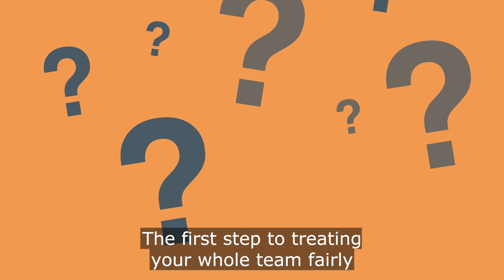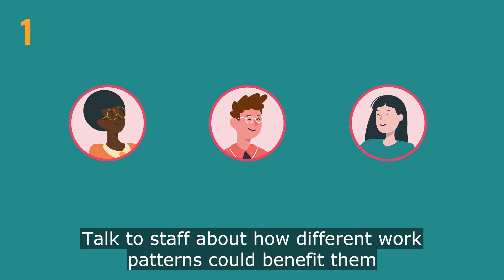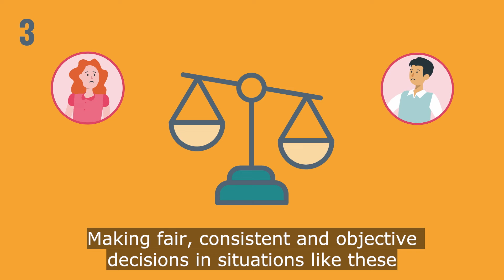Supportive line managers = supported staff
This short animation sets out the role that line managers have to play in tackling the gender pay gap. Being a good manager means empowering  your colleagues and giving them what they need to thrive. As a manager, you need to think about how women’s experiences of the workplace might be different, to bring fairness to the way you lead your team.